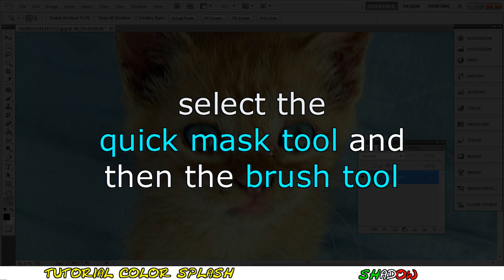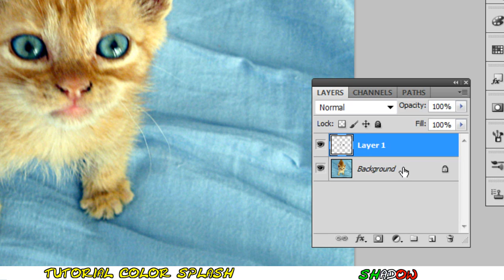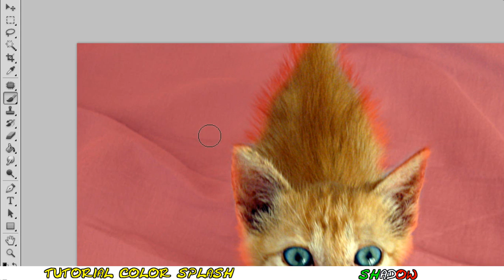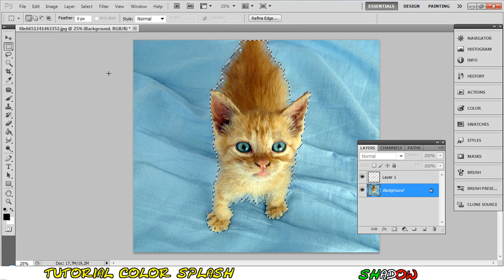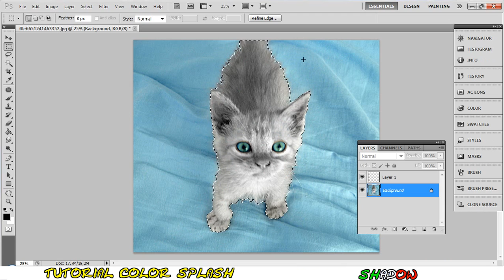Tutorial Photoshop CS5 - partial Black and White (Color Splash)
Tutorial Photoshop CS5 english - Color Splash effect (partial black & white) with quick mask tool - how to make a black and white color photo leaving some colored parts

By ShadowTutorials

if you liked this video, you could like also a different version of the color splash effect